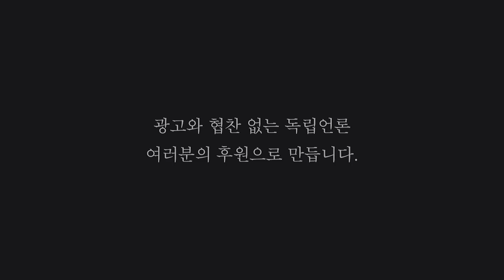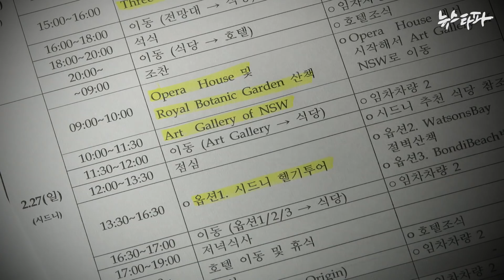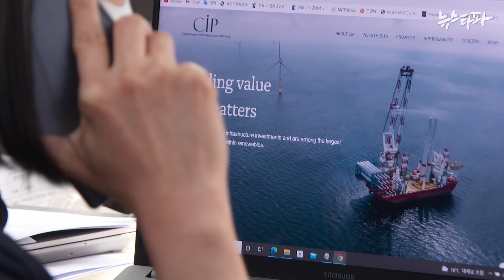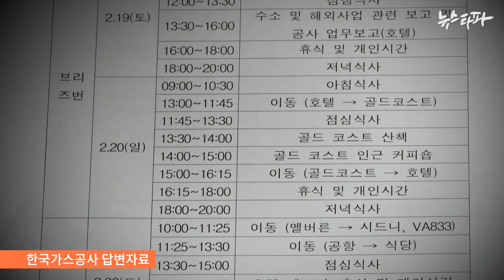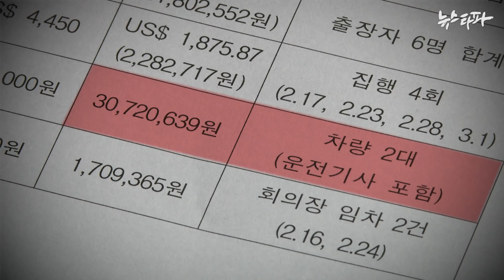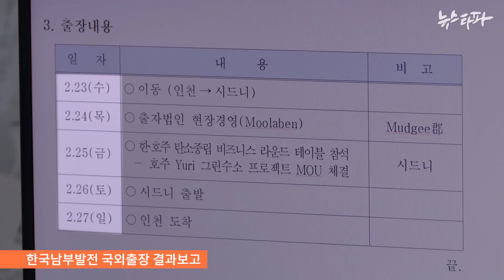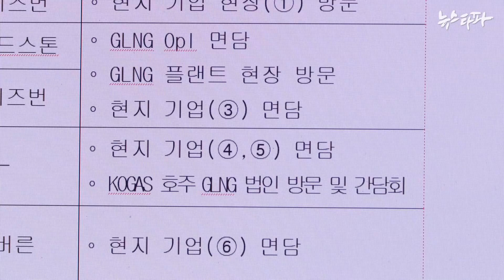가스공사 채희봉 일행, ‘렌트비만 3천만 원’ 호주 출장 - 뉴스타파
코로나19가 한창이던 지난 2월 한국가스공사 채희봉 사장 등 6명이 호주로 2주 넘는 장기출장을 다녀오면서 1억 2천만 원을 썼습니다.  1인당 2천만 원 꼴인데 차량렌트비로만 총 3천만 원을 쓴 것으로 드러났습니다.  가스공사 측은 예산 낭비는 없었다면서도 어느 곳을 방문했는지는 공개하지 않고 있습니다.